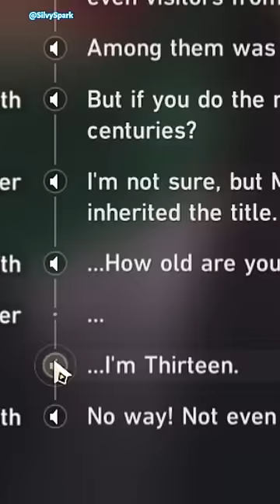HE'S A CHILD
Cy Yu finds out Gallagher real age |